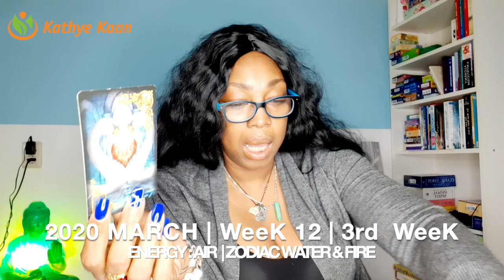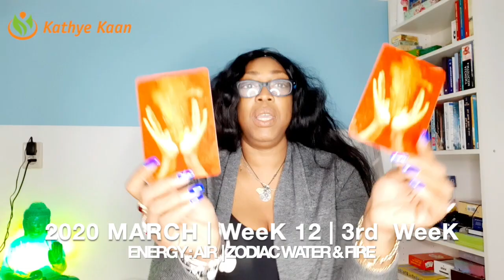CAPRICORN WEEKLY TAROT READING | WEEK 12 | HOROSCOPE MARCH 16 - 22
Kathye